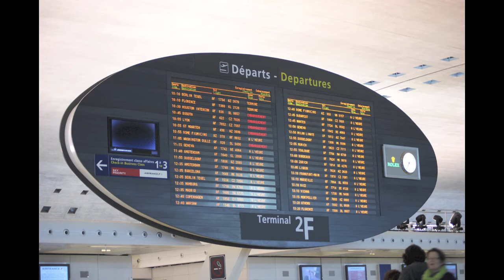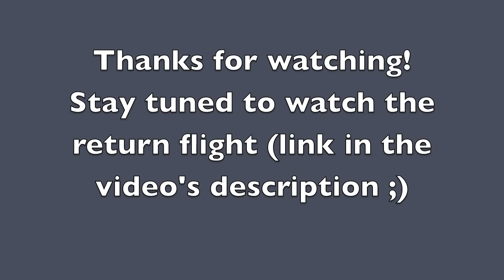(HD) Full Flight- Paris (CDG) to Copenhagen, Air France's oldest A320 from seat 9A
Hi, my first full flight video was recorded on the 4th april 2014, in flight AF1850 from Paris Charles de Gaulle Airport to Copenhagen Kastrup Airport. I flew on F-GKXA which is the oldest Airbus A320 owned by Air France. The seats were quite damaged and there were many turbulences during this flight. Recorded from seat 9A...hope you will enjoy and sorry for the noisy cabin again!